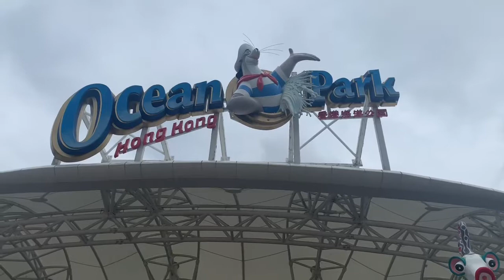Ocean Park Hong Kong Mudford Style